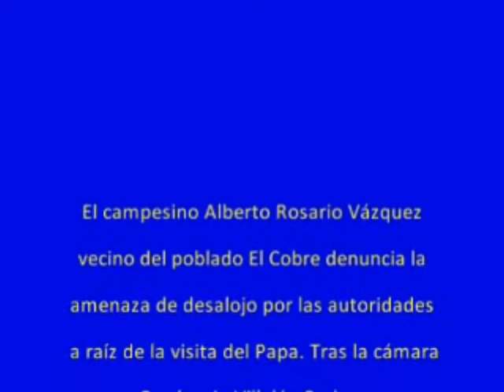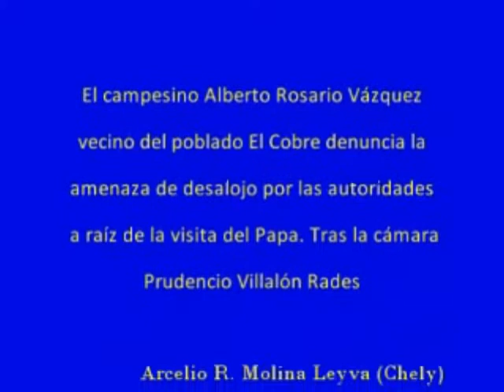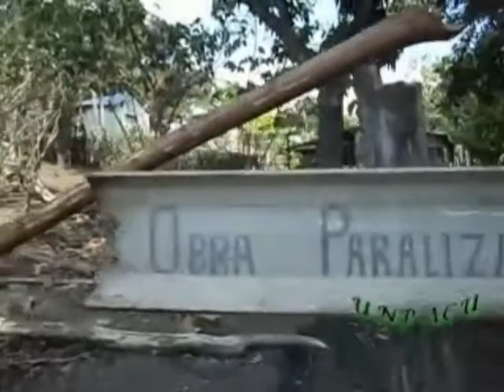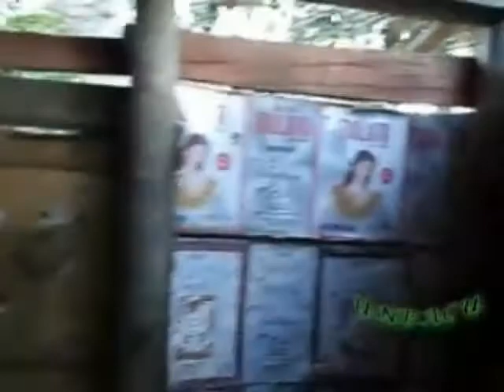Desalojo de Alberto Rosario Vázquez